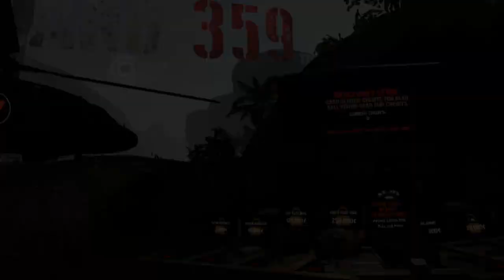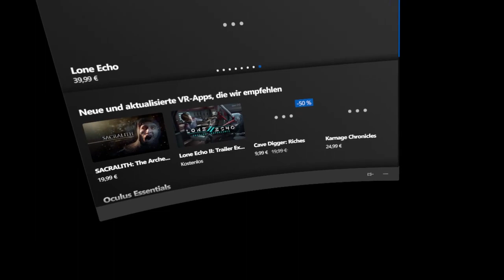Island 359 - found a T- Rex and Hunting mode with Bow